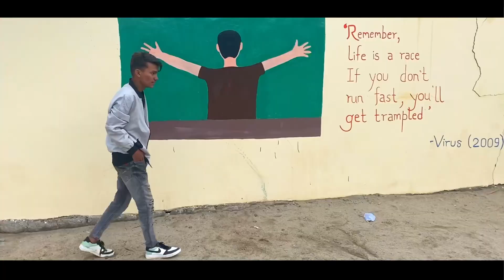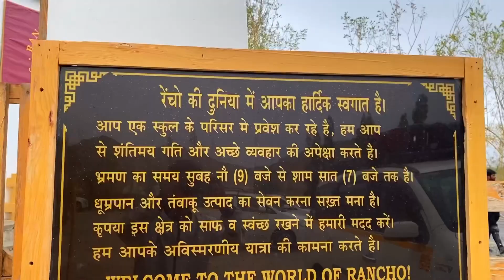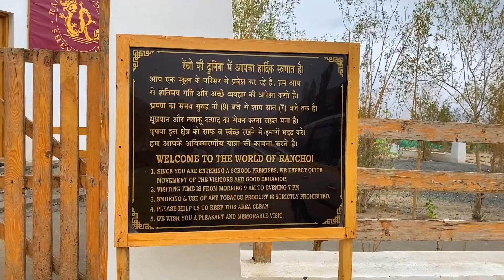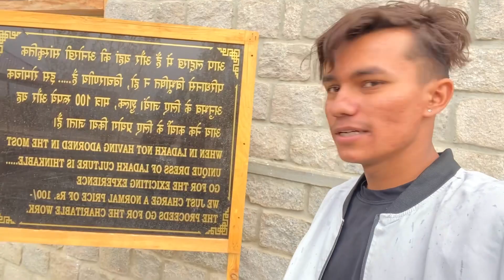3 idiots movie Rancho’s की बनाई असली दुनिया😍 (Ladakh2022)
3 idiots movie Rancho’s की बनाई असली दुनिया😍 (Ladakh2022)

Apka apna ayaan🙋‍♂️